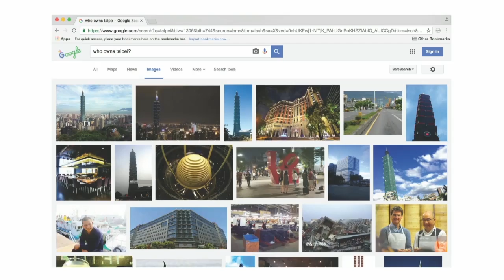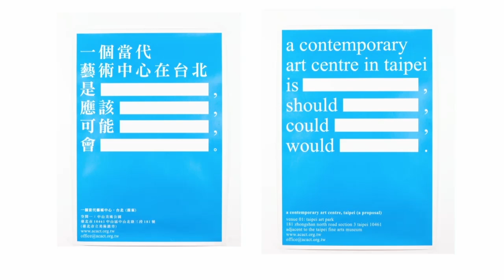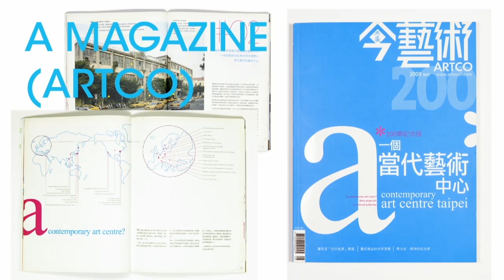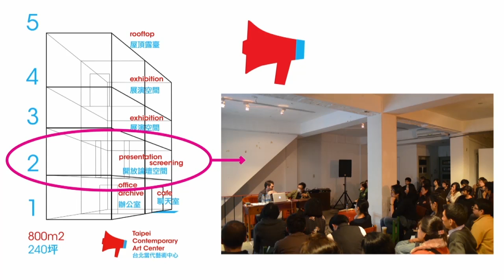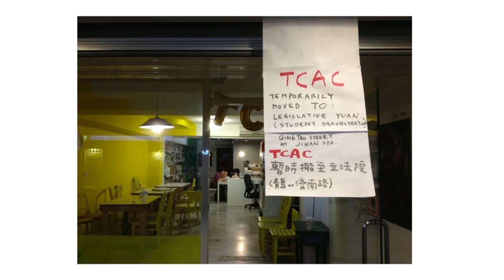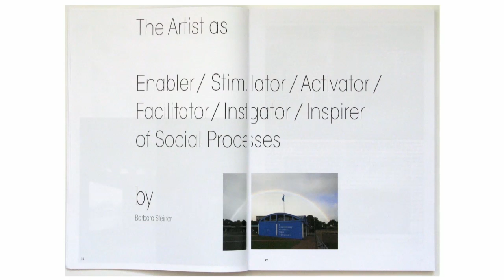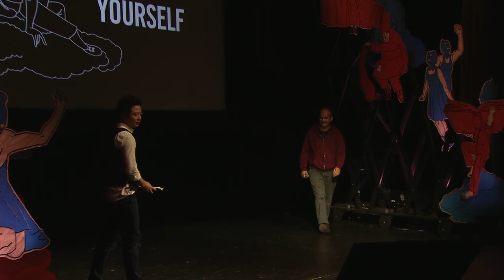Creative Time Summit DC | Do It Yourself - Jun Yang